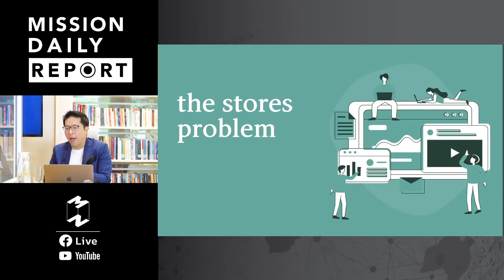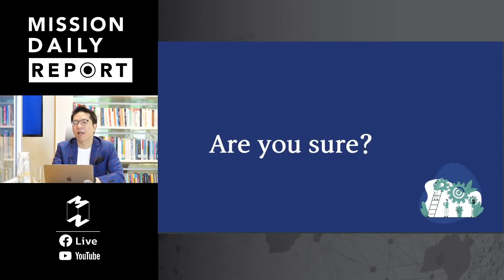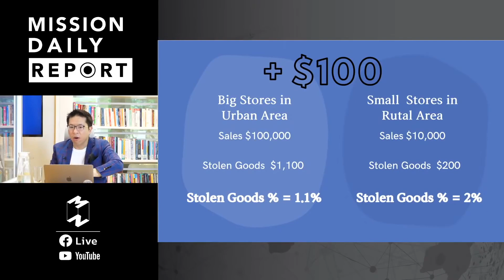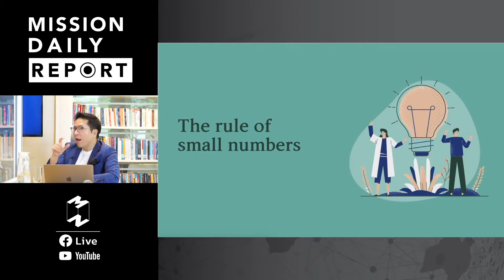เรากำลังถูกตัวเลขหลอกอยู่หรือเปล่า | เจ็ดโมงครึ่ง EP. 8